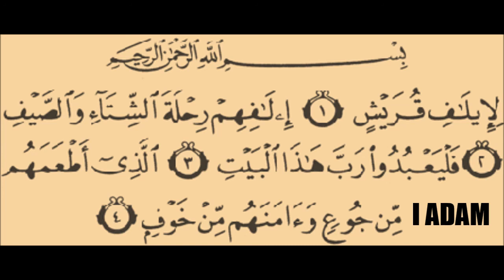Mufti Saeed Adam | Tafsir of Surah Quraysh | ENGLISH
Mufti Saeed Adam | Tafsir of Surah Quraysh